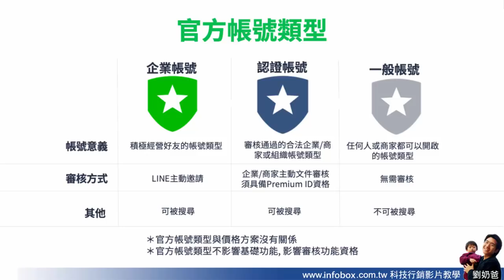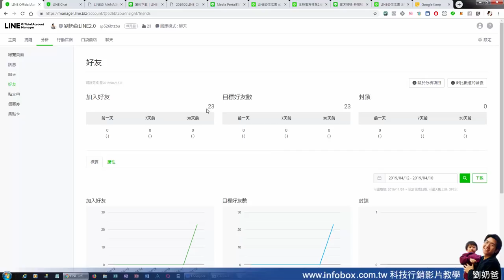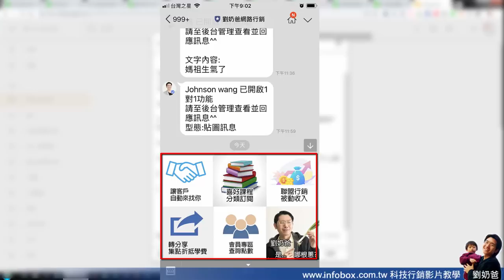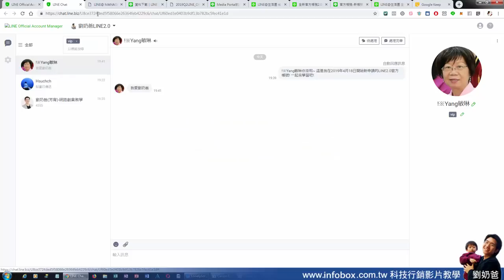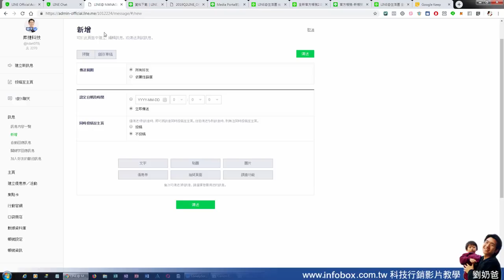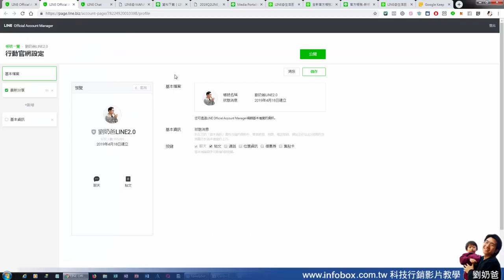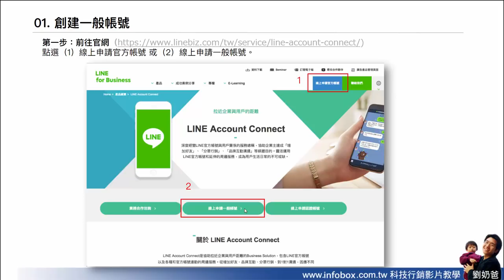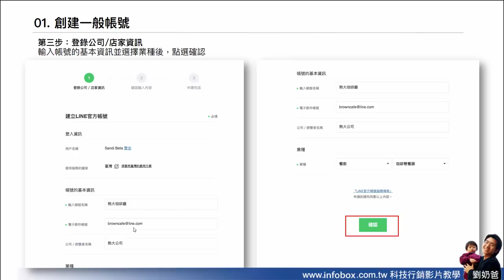2019最新LINE官方帳號2.0詳細說明與申請方法教學